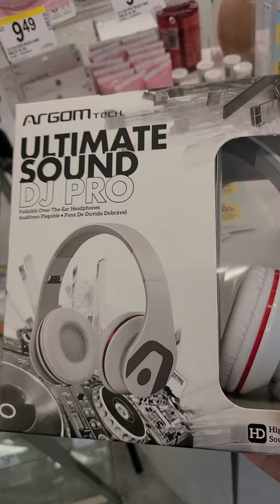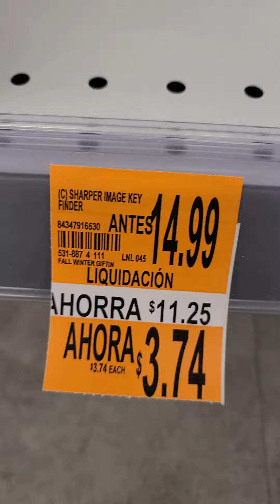🥰NOS FUIMOS A BUSCAR ELECTRONICOS AL 75% EN WALGREENS